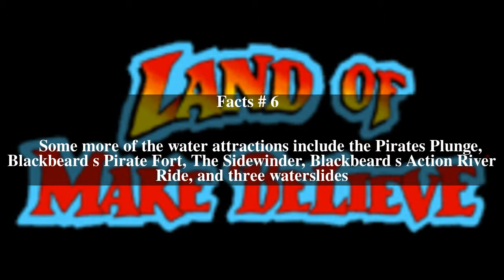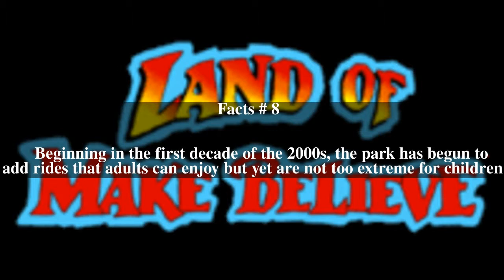Land of Make Believe (amusement park) Top # 8 Facts